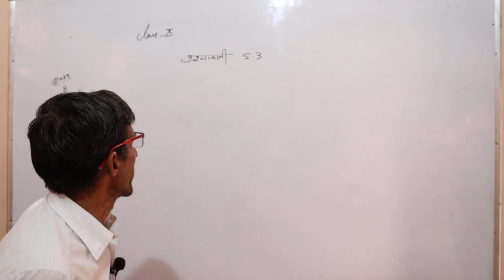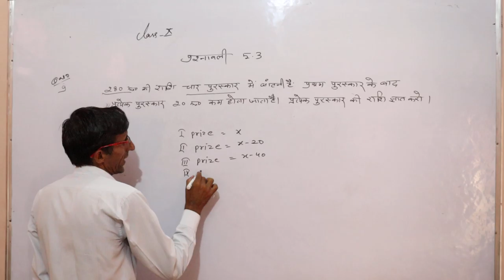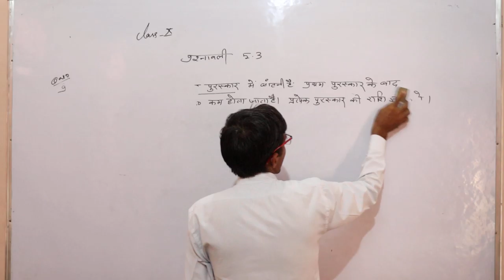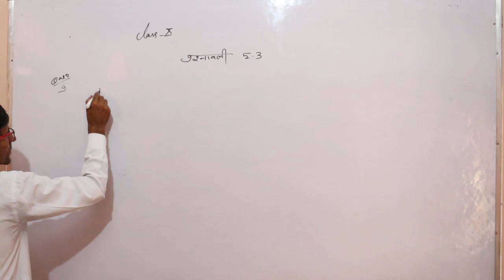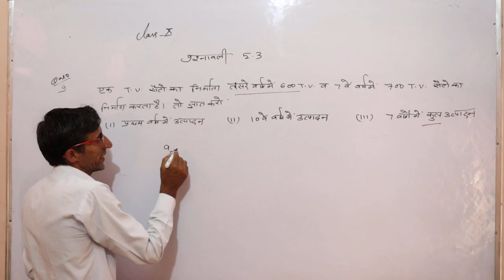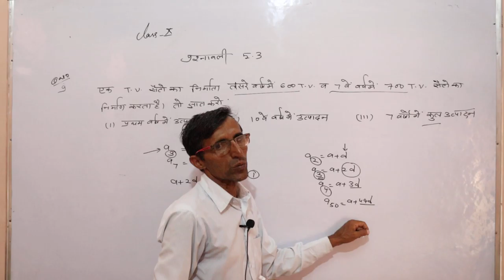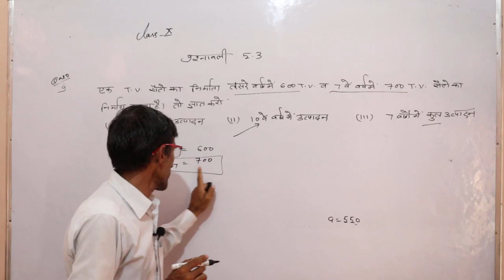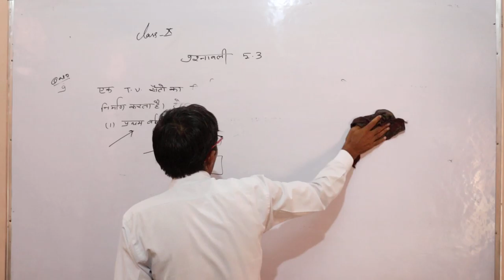09 #Subject Mathematics ## Class 10th ##